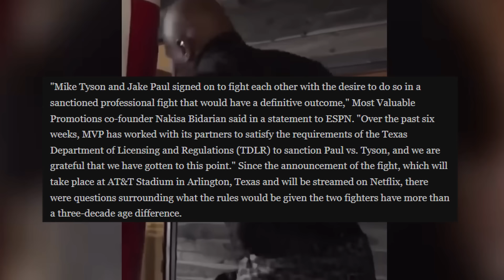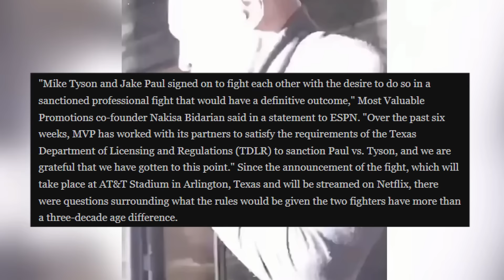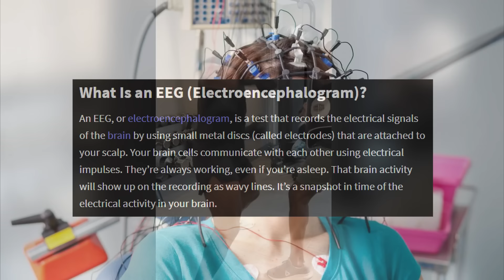Jake Paul vs Mike Tyson got Even MORE RIDICULOUS...Rules have Changed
Mike Tyson vs Jake Paul has gotten even more ridiculous with the change of rules.